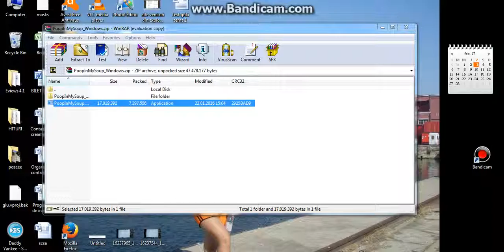omuletu care da cu magie (thers poop in My Soup)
like pentru videuri de gen